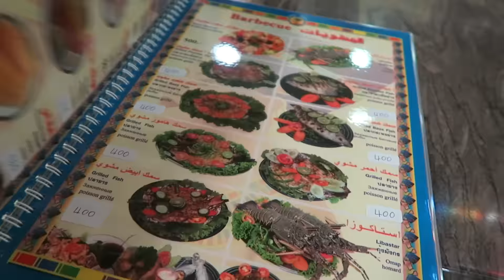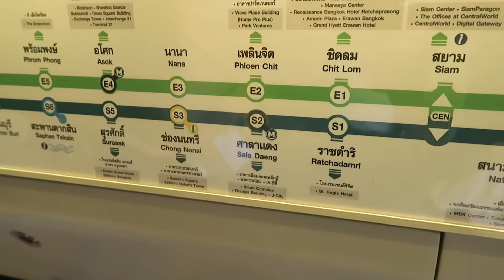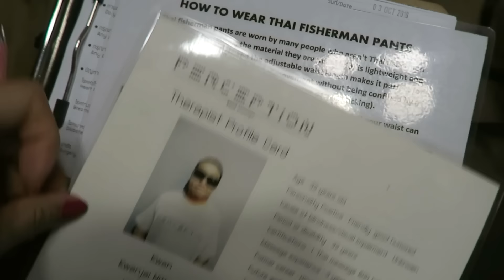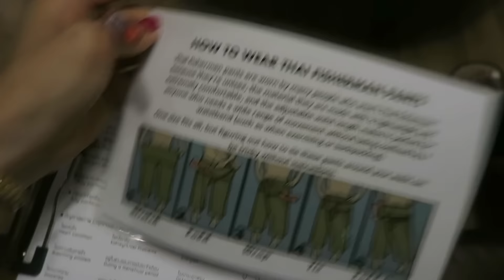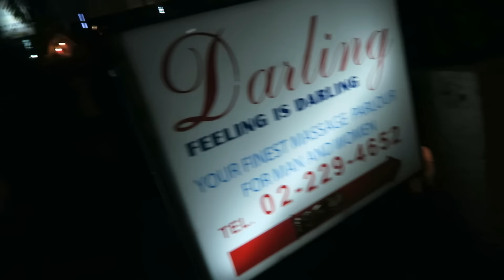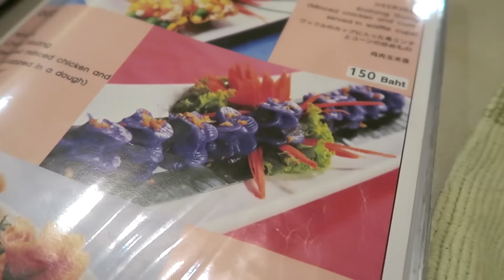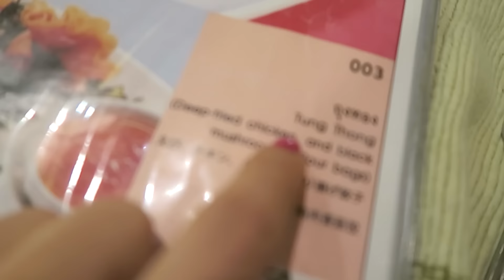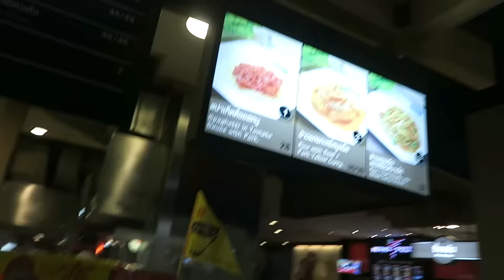Condom Salad & Blind Massage in Thailand ● Bangkok Travel Vlog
Today we go on a food adventure around Bangkok's infamous red light district. (Actually we were in the area because of my dental appointment.) We begin the day with Egyptian food, get a refreshing massage by blind massage therapists, fulfill our curiosities of this condom salad, and top it all off with the tastiest food of the day: dessert at a food court. Delicious food doesn't always come at a high price! Watch the travel vlog to see the action unfold :)

Featured places:
Cabbages & Condoms
Nefertiti
Perception
Terminal 21